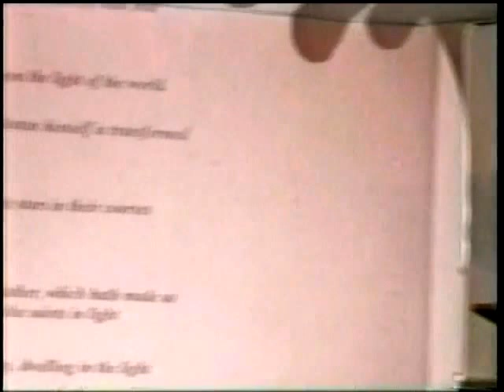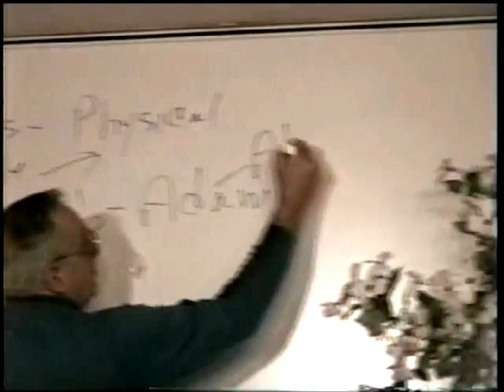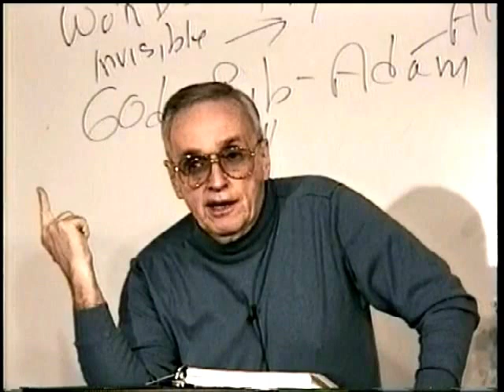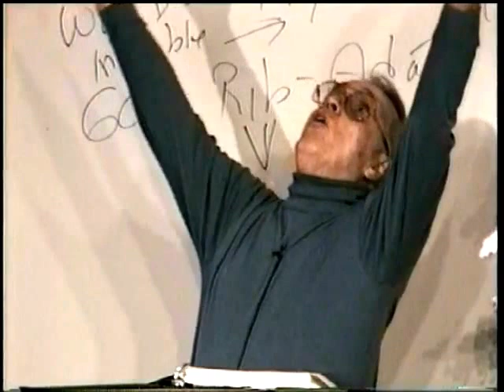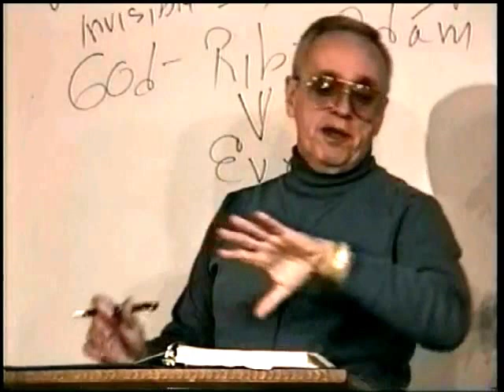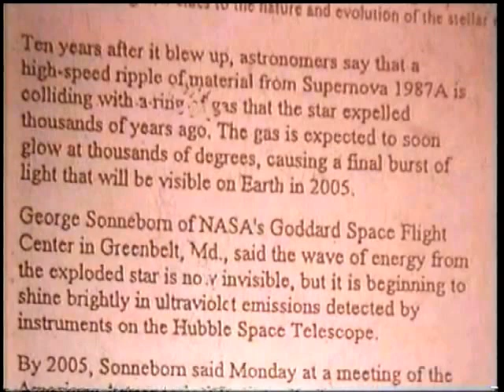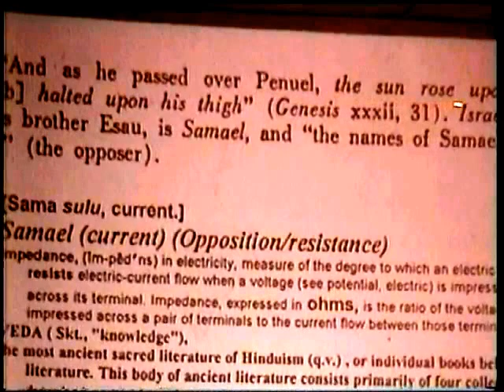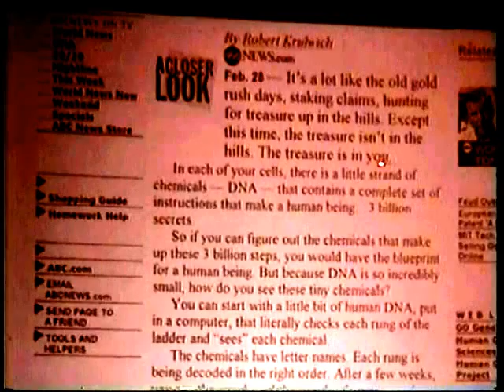483 Do You Believe In God. Are You Sure, or Just Maybe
Most people will say yes, that they believe in God. But
when you think about it, are they really believing in God
or are they believing what they were told about God. We have
never seen God so our belief has to be based on what
somebody told us. Maybe the question should be, do
you believe what you have been taught about God.